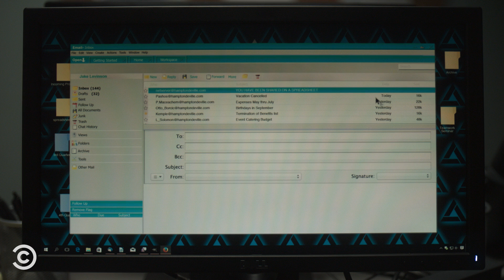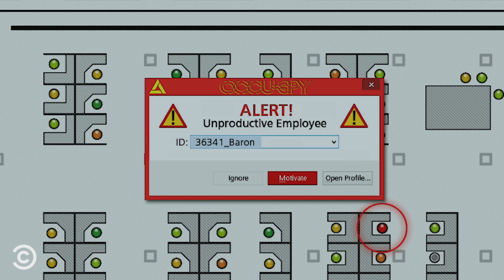Who’s Been Keeping Track of Jake’s Bathroom Visits? - Corporate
Jake starts to worry after someone sends him an anonymous email with a spreadsheet that tracks every single time he gets up to pee. (Contains strong language.)

About Corporate:
Hampton DeVille is a massive, soulless conglomerate that sinks its rapacious claws into everything from arming clandestine wars to exploiting protesters. This is a comedy about working there.